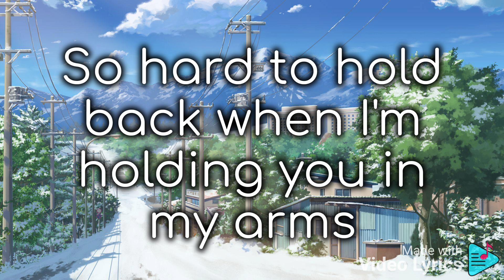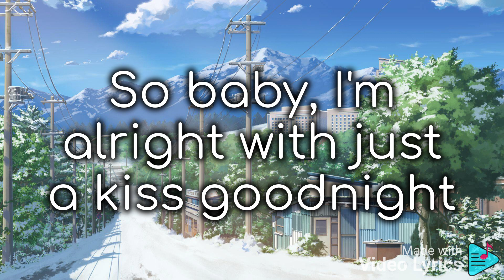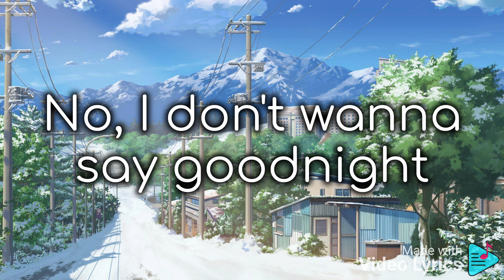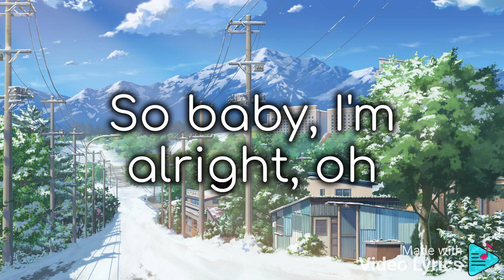Just a kiss - Lady antebellum [ videolyrics]